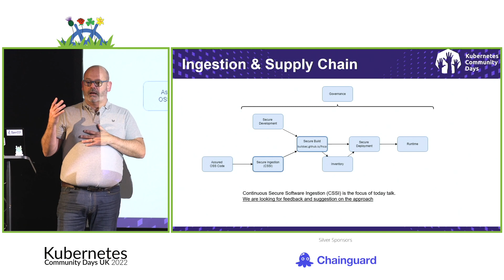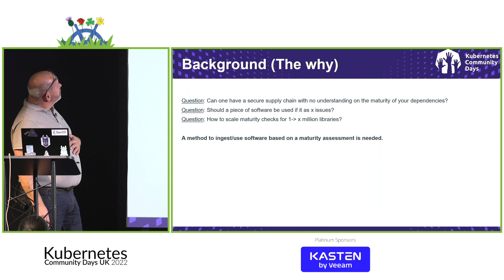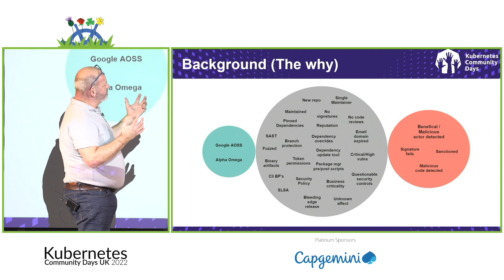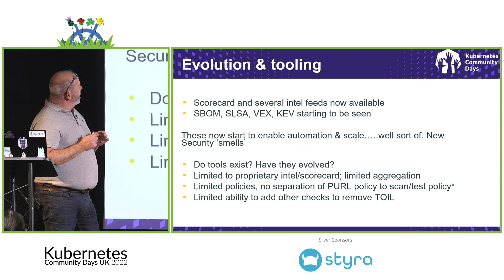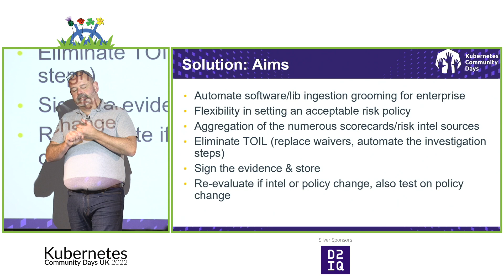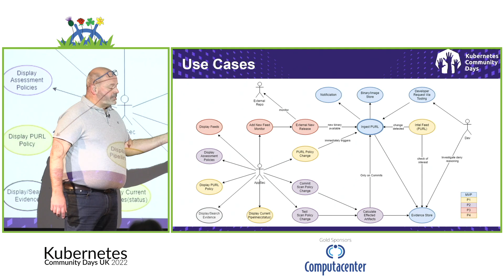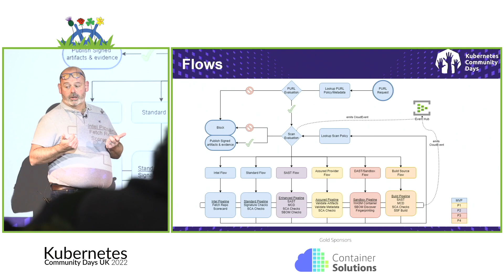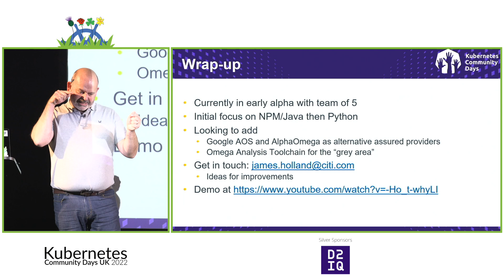How's your Supply Chain, with your insecure ingestion? | James Holland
day 1 room 1 talk 4